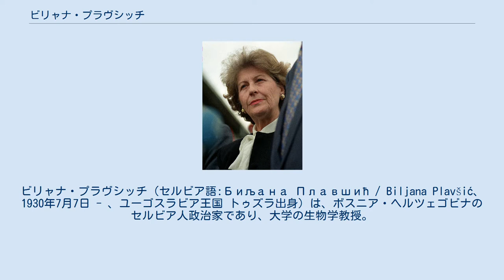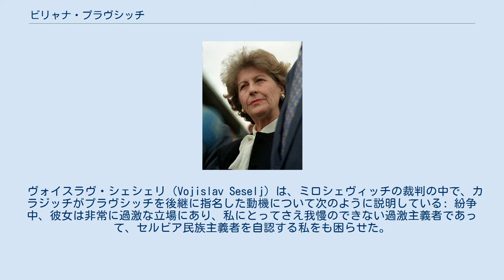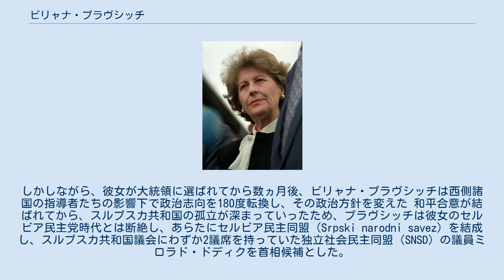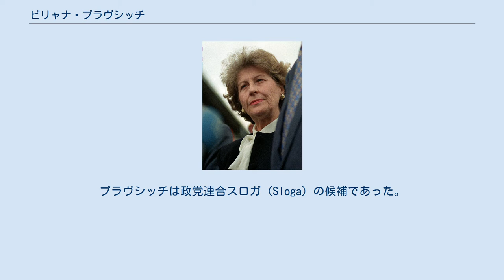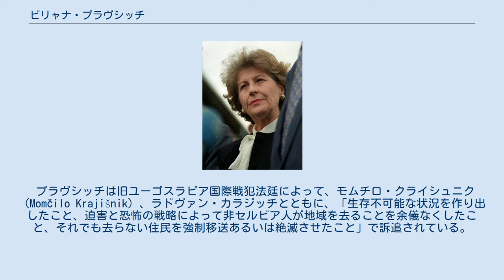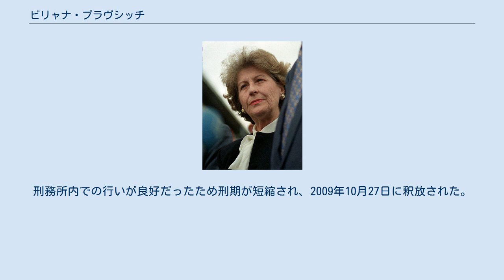ビリャナ・プラヴシッチ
ボスニア・ヘルツェゴビナの女性政治家
ボスニア・ヘルツェゴビナ紛争の人物
ビリャナ・プラヴシッチ（セルビア語:Биљана Плавшић / Biljana Plavšić、1930年7月7日 - 、ユーゴスラビア王国 トゥズラ出身）は、ボスニア・ヘルツェゴビナのセルビア人政治家であり、大学の生物学教授。
旧ユーゴスラビア国際戦犯法廷（ICTY）によって戦争犯罪の罪で訴追され、2003年6月26日よりスウェーデンの刑務所で6年半ほど服役した。
プラヴシッチは1996年から1998年まで、スルプスカ共和国の2代目の大統領を務めた。
プラヴシッチは政治家としての活動を始める前は、生物学を教えていた。
 旧ユーゴスラビア国際戦犯法廷（ICTY）は2001年、ボスニア・ヘルツェゴビナ紛争の間に起こった戦争犯罪でプラヴシッチを起訴した。
プラヴシッチはICTYとの司法取引に応じた。
 ボスニア・ヘルツェゴビナの高位のセルビア人政治家として懲役を言い渡されたことの他も、彼女はボスニア・ヘルツェゴビナ紛争中での過激な民族主義的言動で知られており、セルビア民主党に反発し、後に人道犯罪への後悔から、高位の政治家としての戦争犯罪の指導者責任を認めた。
紛争中の1992年、プラヴシッチは殺害されたボシュニャク人市民の遺体の上を歩き、ジェリコ・ラジュナトヴィッチ（アルカン）にキスをする姿が撮影されている。
 プラヴシッチはセルビア民主党（SDS）の一員であった。
彼女はボスニア・ヘルツェゴビナの大統領評議会で初の女性メンバーとなり、ボスニア・ヘルツェゴビナで初の複数政党制による選挙が行われた1990年11月18日から1992年4月まで務めた。
 1992年2月28日から1992年5月12日まで、プラヴシッチはボスニア・ヘルツェゴビナ・セルビア人共和国（スルプスカ共和国）の2人の暫定大統領の一人となった。
その後、彼女はスルプスカ共和国の二人の副大統領の一人となった。
1992年11月30日ごろから、彼女はスルプスカ共和国軍の最高司令官となった。
 プラヴシッチは紛争中の過激な言動で知られており、1992年4月にはビイェリナ（Bijeljina）にアルカンことジェリコ・ラジュナトヴィッチとともに現れた。
セルビアの大統領スロボダン・ミロシェヴィッチがヴァンス・オーウェン和平案に賛成したことに反発して、プラヴシッチはミロシェヴィッチとの握手を拒否し、ミロシェヴィッチをセルビアの売国奴と呼んで非難した。
セルビアの極右政治家であるヴォイスラヴ・シェシェリ（Vojislav Seselj）は証言のなかで、「彼女は過激だ、非常に過激だ」と述べた。
プラヴシッチはその激しい過激主義のため、「セルビア人の女帝」とも呼ばれる。
 1995年にデイトン合意が締結されると、ラドヴァン・カラジッチはスルプスカ共和国の大統領の座から追放され、プラヴシッチがその後継としてセルビア民主党のスルプスカ共和国大統領候補となった。
 ヴォイスラヴ・シェシェリ（Vojislav Seselj）は、ミロシェヴィッチの裁判の中で、カラジッチがプラヴシッチを後継に指名した動機について次のように説明している: 紛争中、彼女は非常に過激な立場にあり、私にとってさえ我慢のできない過激主義者であって、セルビア民族主義者を自認する私をも困らせた。
彼女はアルカンと彼のセルビア義勇親衛隊（Serb Volunteer Guard）をビイェリナに呼び寄せ、アルカンの義勇親衛隊がビイェリナとその周辺での活動を終えた後もアルカンを訪問し続けた…。
ラドヴァン・カラジッチ…は、彼女が全てにおいて自分自身よりも過激であると信じていた。
西側諸国の指導者たちが何としてでも彼を消し去ろうとしていることが、彼女により大きな問題をもたらすことになると彼は考えていた…。
ラドヴァン・カラジッチは、彼女が最後までその過激な愛国主義の立場を貫き通すと信じた。
しかしながら、彼女が大統領に選ばれてから数ヵ月後、ビリャナ・プラヴシッチは西側諸国の指導者たちの影響下で政治志向を180度転換し、その政治方針を変えた 和平合意が結ばれてから、スルプスカ共和国の孤立が深まっていったため、プラヴシッチは彼女のセルビア民主党時代とは断絶し、あらたにセルビア民主同盟（Srpski narodni savez）を結成し、スルプス...